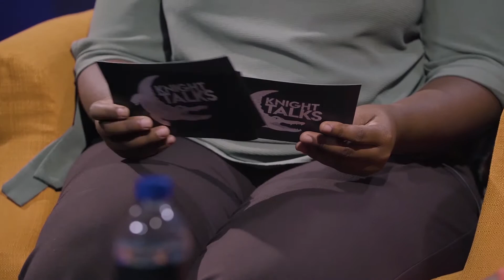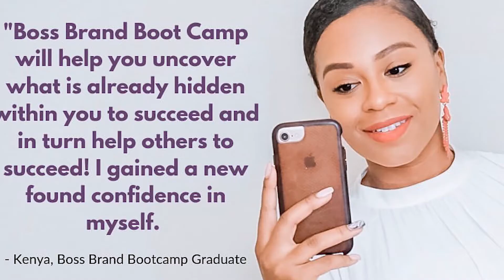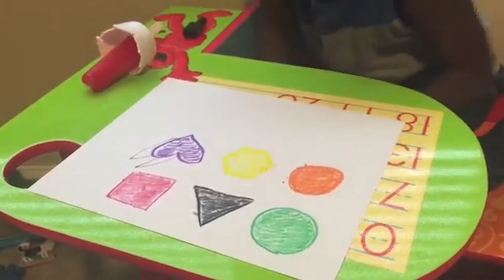Knight Talks: Jasmine Johnson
Corporate executive turned personal brand strategist Jasmine Johnson talks about the decisions that led her to switch careers.

Executive Director: Kenneth Pemberton
Executive Producer & Advisor: Katrice Graham
Host: P. Alexandria Wilkerson
Assistant Director: Joshua Williams
Producers: Matthew Duffy, Salonica Hunter, Isabel Paillere, Daniella Tovar, Tatum Westley, P. Alexandria Wilkerson
Editors: Matthew Duffy, Salonica Hunter, Russell St. George
Intro Cast: Marcello Cuarda, Matthew Duffy, Isabel Paillere, Daniella Tovar
Director of Photography: Christopher Lee Fatt
Technical Director: Gigi Gorgone
Floor Manager: Seth Yurchisin
Camera Operators: Jamie Breitbart, Jackson Kisshauer
Audio Operator: Adriana Fernandez
Music Composers: Matthew Duffy, Vinny Ramirez
Logo Design: Maria Solano
Animation & Graphics: Russell St. George
Promotions: Heather Bushman, Matthew Duffy, Dominique Vasquez, Ashley Weinstein, Rachelle Westervelt